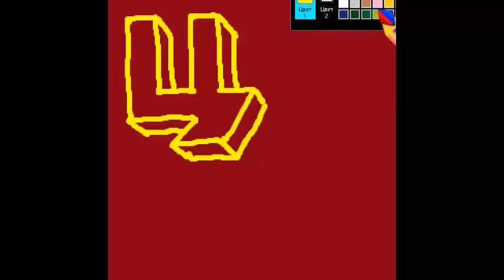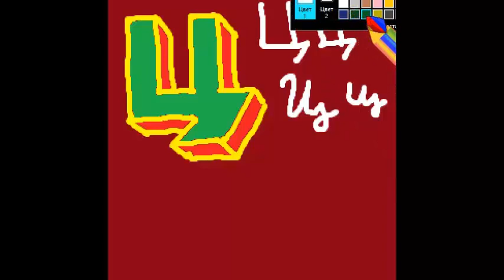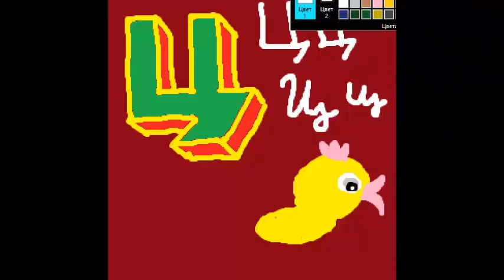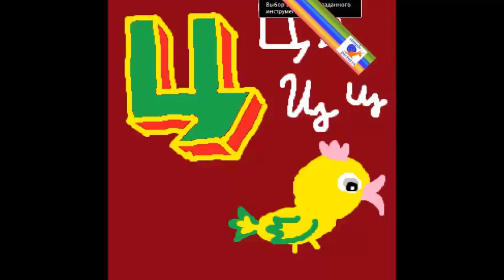как нарисовать 3D букву Ц с рисунком для запоминания Русский алфавит детский с картинками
Буква Ц русского алфавита. простой способ для детей учить алфавит видео с прикольными трёхмерными буквами и подходящими рисунками прописные буквы и письменные буквы . Simple method for children to learn letters of russian alphabet Letter